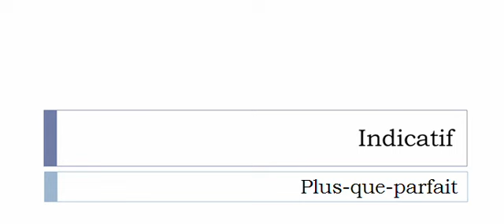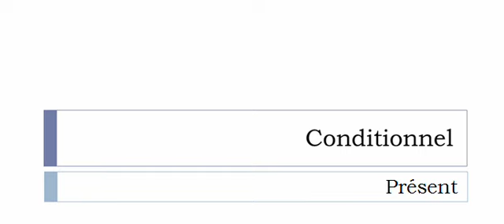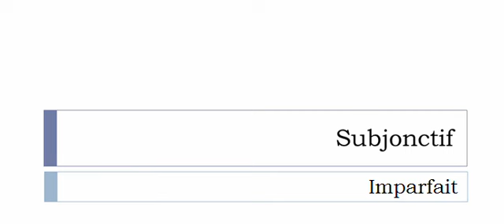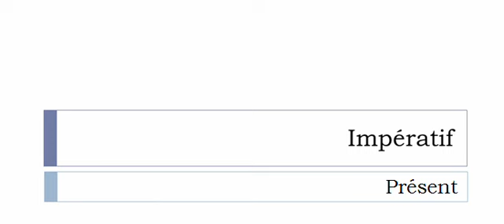Imparare il francese = Coniugazione = Colleter